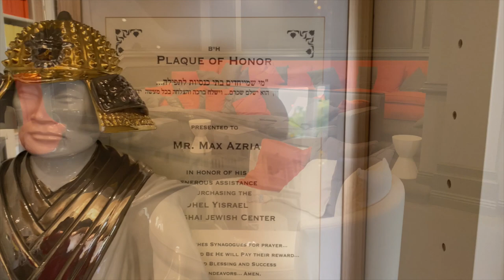How to Raise Your Identity to Become a Millionaire | Beverly Hills Retreat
Recap of our annual million dollar retreat...this time held a the Hilton Beverly, where the Golden Globe Awards we’re recently held.

We stayed at the home of BCBG founder Max Azria, commonly called the “White House” of LA.